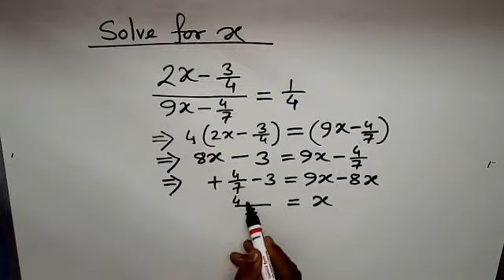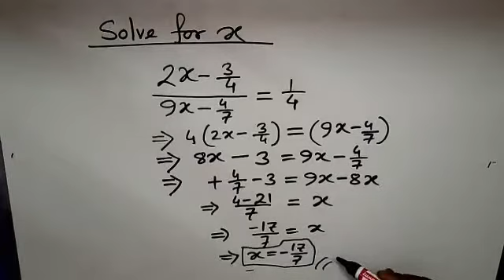CLASS VII MATHEMATICS LINEAR EQUATION